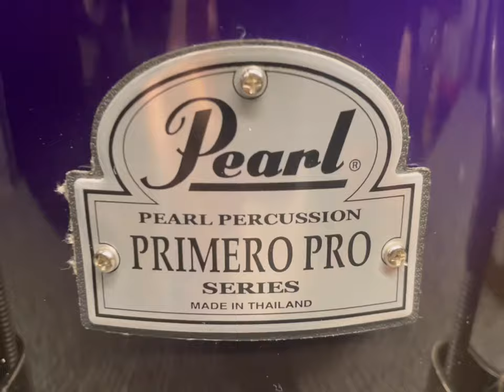Bongo Skin Replacement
Replacing and tucking a new bongo head for a customer